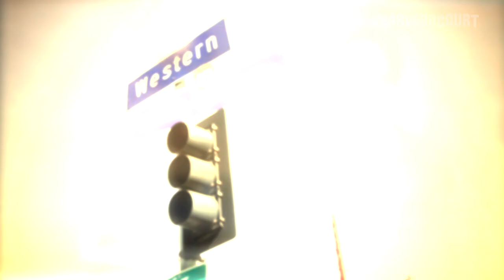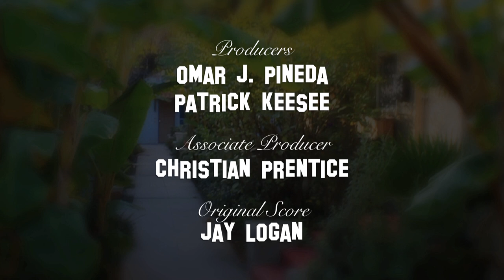HARVARD COURT S1/E7 – “Something Smells Familiar”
Derek has his stand-up comedy premiere at Mr. Yeldazian's cabaret.

About Harvard Court:
When terrible hairstylist Emily (Chelsea Spirito), and her talentless comedian boyfriend Derek (Christian Prentice) escape their small town in Missouri to pursue their dreams in Hollywood, they get much more than they bargained for upon arriving. Awkwardly meeting their new neighbors after a recent homicide, they're forcibly employed as property managers by their mob boss landlord, Mr. Yeldazian (Mark Mutafian), and discover bizarre secrets within the gated confines of Harvard Court, their new home.